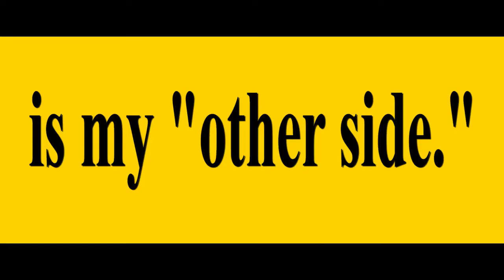The Flowers of Evil (Aku no hana) international theatrical trailer - Noboru Iguchi-directed movie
Synopsis for Noboru Iguchi's The Flowers of Evil (Aku no hana) from Nikkatsu International Sales (Nikkatsu Corporation / Nikkatsu K.K.): "8th grader Takao Kasuga has a crush on Nanako Saeki and steals her gym wear. Sawa Nakamura sees him and makes outlandish demands in exchange for her silence. Takao becomes Nanako's boyfriend but he feels conflicted. The teenagers' uncertainty leads them down a self-destructive path, which ends in disaster and the three are separated. Three years later Takao is in high school and he's missing Sawa who he hasn't seen since the incident. He befriends Aya Tokiwa but he realizes that his relationship is overshadowed by the relationship he had with Sawa..."